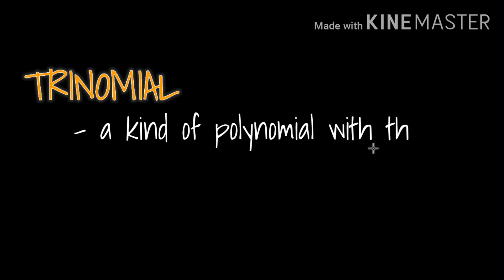10. FACTORING A GENERAL TRINOMIAL 1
Math video tutorials in bisaya step-by-step solutions with Teacher Juven.